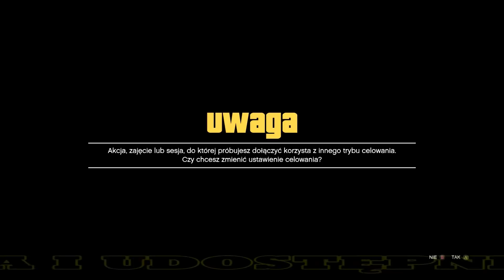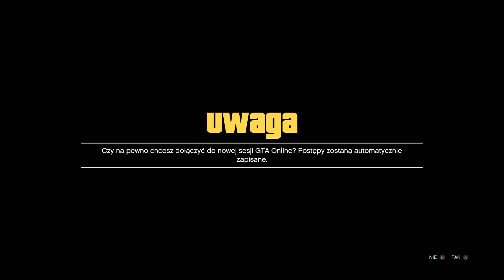GTA 5 GLITCH GOD MODE W SAMOCHODZIE NIEZNISZCZALNY SAMOCHÓD GTA 5 GLITCH NA NIEŚMIERTELNOŚĆ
ELO WITAM MAM DLA WAS KOLEJNEGO NOWEGO GLITCHA KTÓREGO JESZCZE NIE ZNACIE GLITCHA NA NIEŚMIERTELNOŚĆ W SAMOCHODZIE PLUS NIEZNISZCZALNY SAMOCHÓD KTÓRY MOŻNA ROBIĆ NA KAŻDYM SAMOCHODZIE ELO